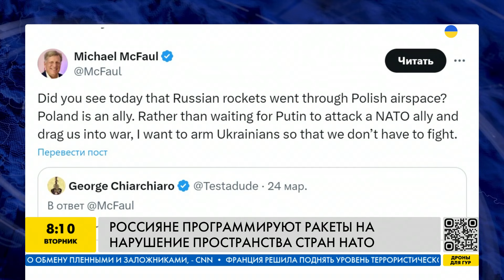Кремль СПЕЦИАЛЬНО это сделал! Почему Польша не сбила российскую ракету?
Посол россии в Польше не увился в польский МИД для разъяснения инцидента с российской крылатой ракетой. Неужели россияне программируют ракеты на нарушение пространства стран НАТО. Подробнее расскажем в нашем видео.